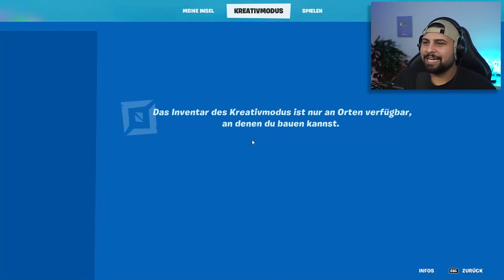Ich SLIDE um mein LEBEN in SNIPER vs. SLIDERS!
freunde heute spielen wir SNIPER vs. SLIDERS mit : @AANDRE @Embekay_
👨‍👧‍👦 Willst du Mitglied werden ?